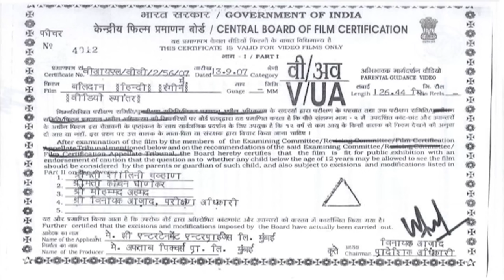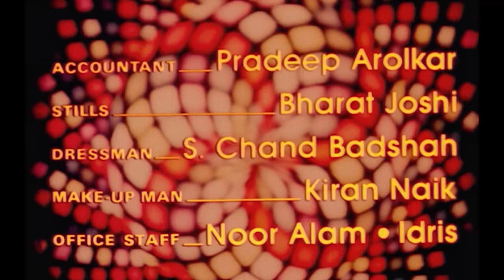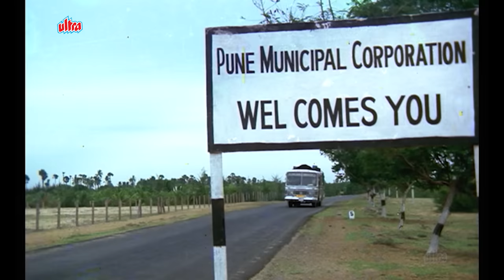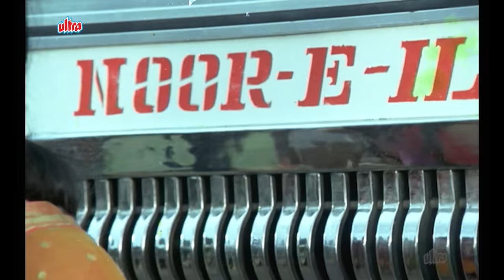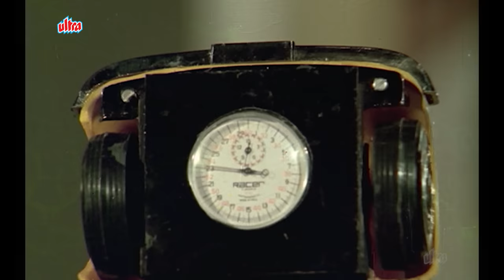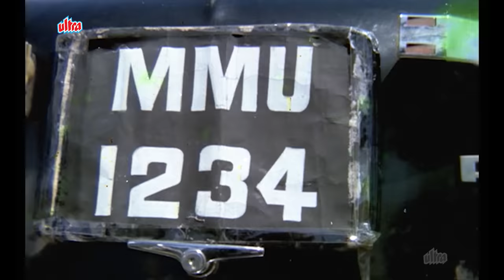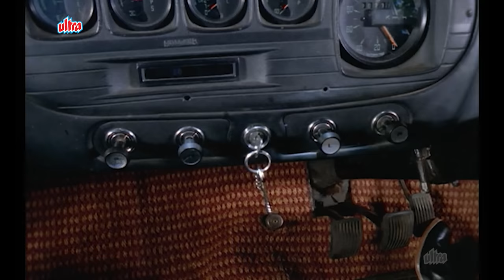Balidaan Full Movie 4K | Jeetendra | Sridevi | बलिदान (1985)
Film: Balidaan (1985)

00:00 Start
24:03 Aaja, Ek Ho Ja (Song)
51:28 Pyar Karne Ka Licence Mil Gaya (Song)
1:20:01 Kare Kaun, Bhare Kaun (Song)
1:42:28 Climax